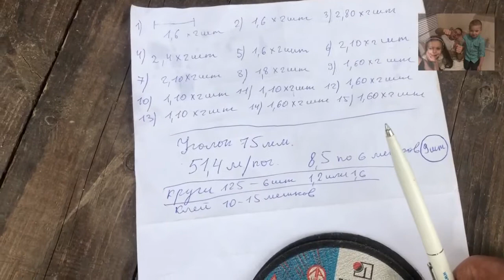2-й этап.Возведение коробки. Полная версия.Строительство дома из газоблока+кирпич (кирпич-газобетон)